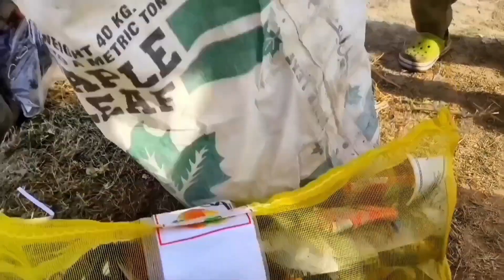中國小伙遇見一群在垃圾堆裡討生活的孩子們，送雙鞋子給他們換，臉上露出了久違的笑容#肖肥羊的旅行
這裡是肖肥羊的旅行
目前旅居巴基斯坦，
受阿富汗戰爭影響
這裡有百萬以上的飽受戰爭摧殘的阿富汗難民
其中很多都是兒童👧👦
我與這裡的阿富汗來的難民孩子們結緣
希望同大家分享我和阿富汗孩子們的故事
持續給朋友們分享旅途中有趣的有溫度的內容❤❤❤
Hello everyone, I am Xiao Feiyang,
A Chinese living in Pakistan.
Here, there are millions of war-torn Afghan refugees,
Many of them are children 👧👦
They are starving and lacking clothing 💔💔💘
I will do my best to help them
I will use the camera to record the stories of me and my children
Hope to bring warmth to them ❤❤❤